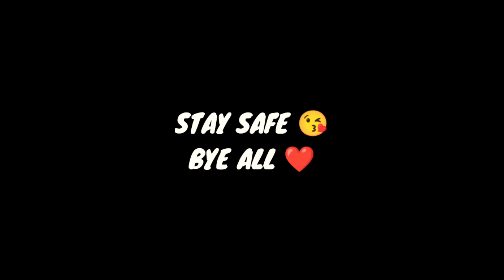DIAMOND ROYAL 100% WORKING TRICK 🌝 ALL ROYALS TRICK diamondroyale #100%